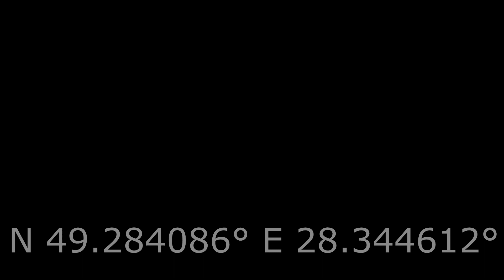Незаконная вырубка в селе Якушинцы.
В этом видео, мы канал "Под облаками", покажем вам незаконную вырубку леса в селе Якушинцы.
Координаты: N 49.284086° E 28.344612°